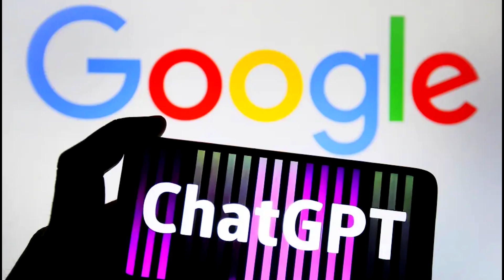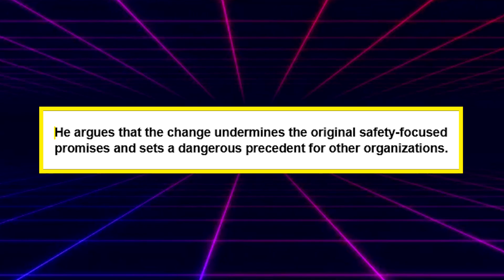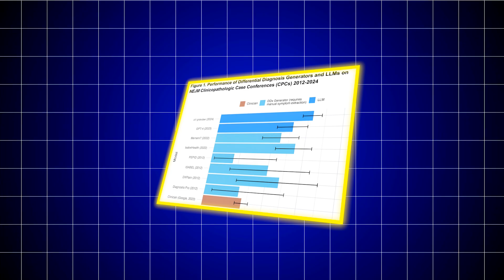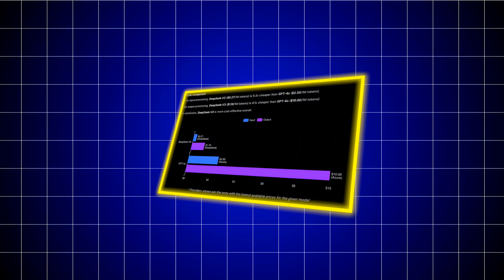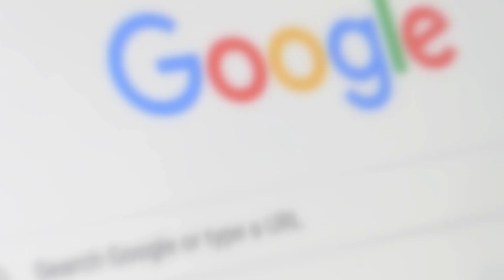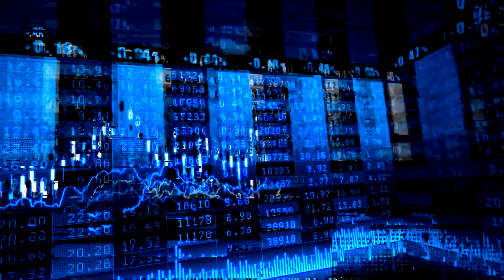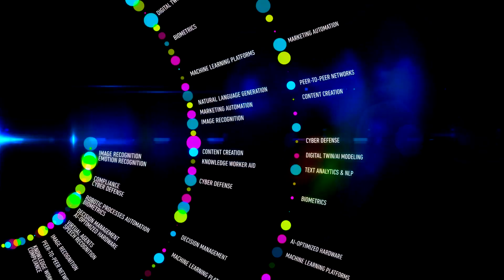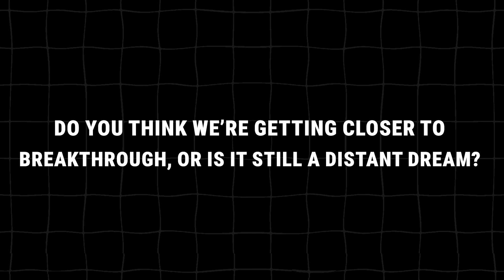BREAKING AI NEWS: Former OpenAI Researcher UNCOVERS AGI, New Humanoids, and More!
In this video, we dive into HUGE AI news as a former OpenAI researcher shares groundbreaking insights into what Artificial General Intelligence (AGI) will be like. From advancements in AI technology to the rise of humanoid robots, this is a must-watch for anyone curious about the future of AI.

Discover the latest AI developments, including the evolution of AI humanoids and cutting-edge research shaping AGI's future. We'll explore AI predictions and discuss the potential breakthroughs that could redefine our understanding of artificial intelligence.

Stay updated on AI trends, innovations in robotics, and the ever-expanding world of advanced AI. Whether you're an AI enthusiast, tech lover, or just curious about the future of technology, this video breaks down the complexities of AGI explained in a way that’s both engaging and informative.

Don't miss out on the latest AI updates—the revolution is here, and it's more exciting than ever!